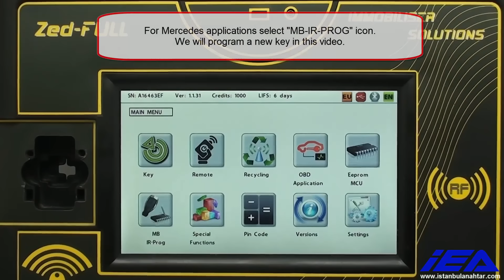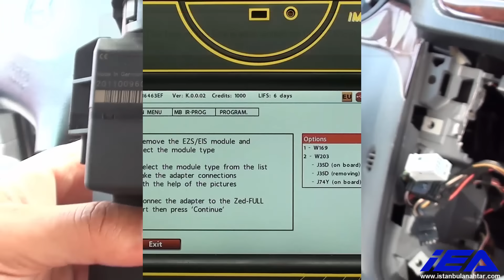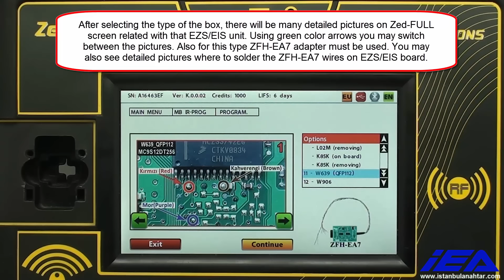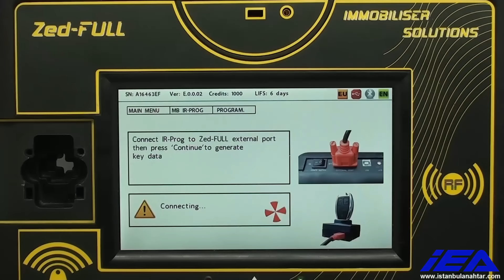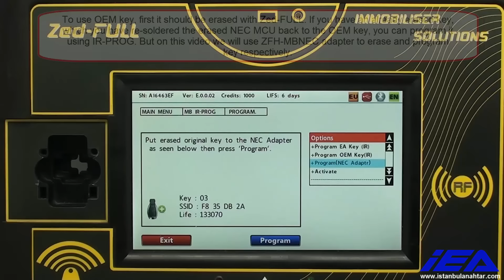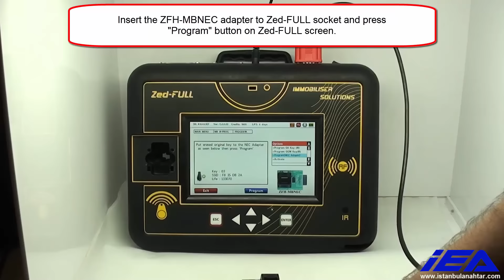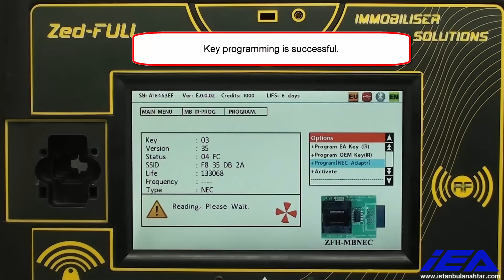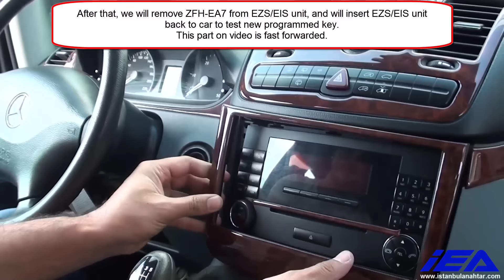Zed-FULL Mercedes Benz Lost Key Situation onto OEM key